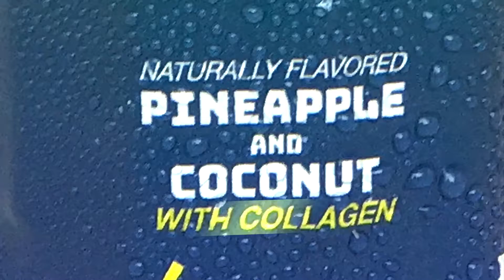First Smart Drink Live on Kickstarter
Introducing two new Smart Drinks: Pineapple Coconut with Collagen and Cranberry Coconut with Whey Protein.